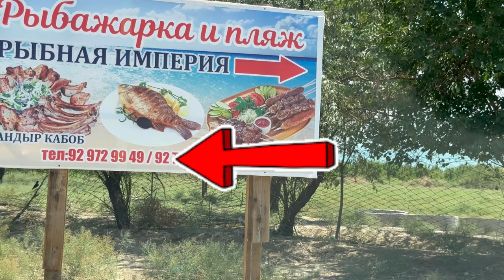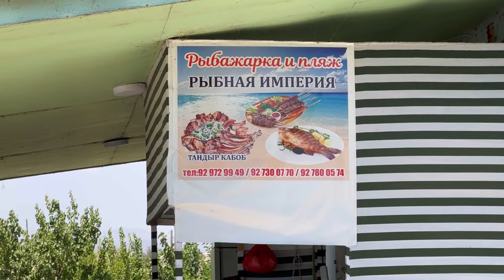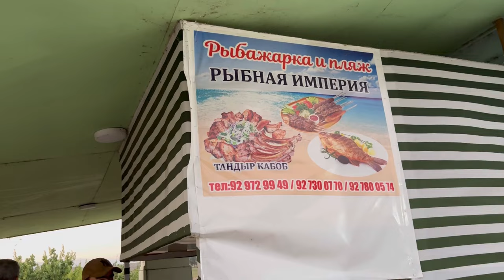Отдых в Кайракумском Водохранилище лето Июль, Худжанд Гафуров Таджикистан🇹🇯Исфисор